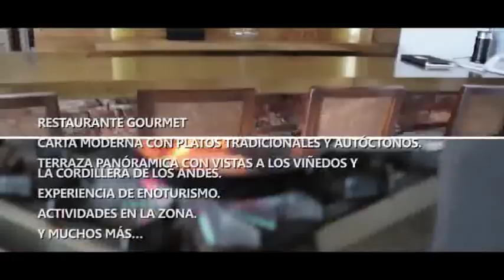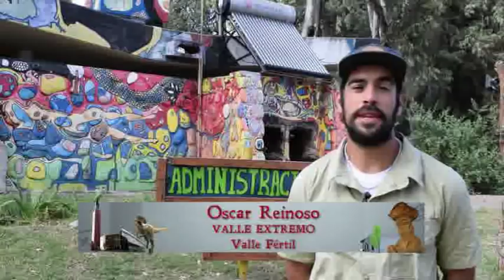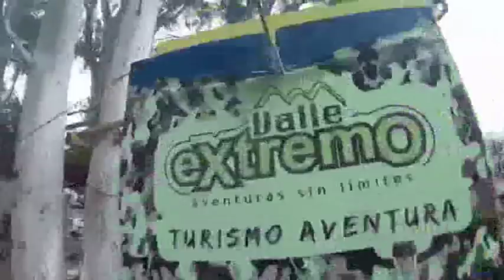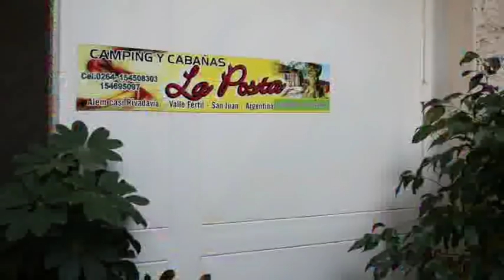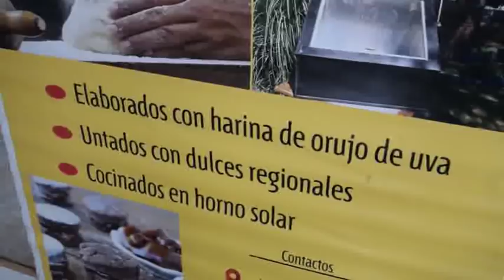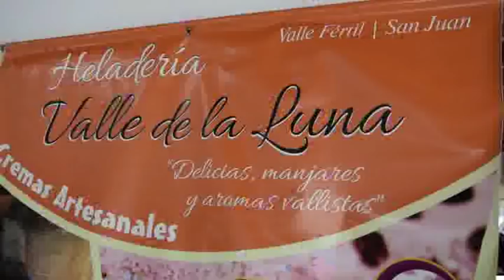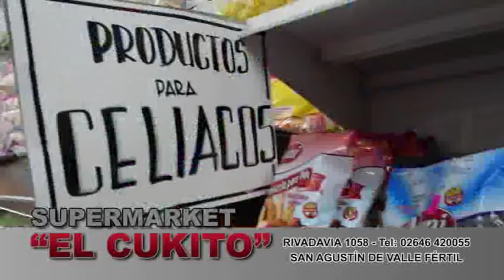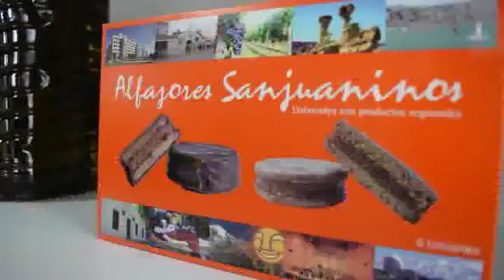SAN JUAN TURISMO Y CULTURA 173